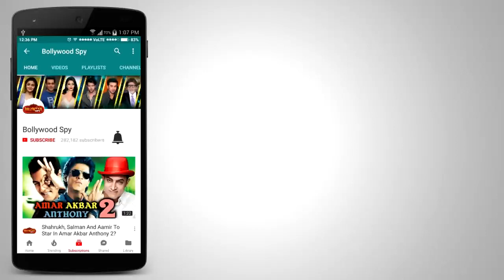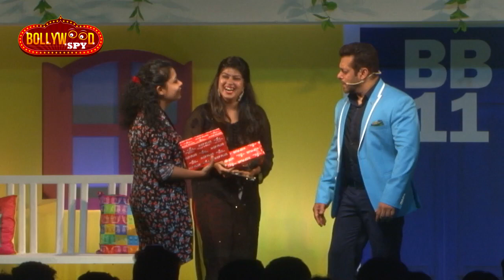Salman के Bigg Boss 11 का Grand Launch - देखिये पूरा विडियो